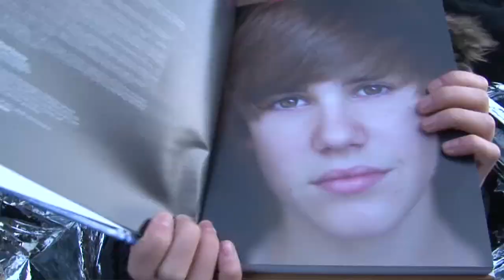Justin Bieber First Step 2 Forever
Join the world's hottest pop star on his rollercoaster ride to superstardom...plus FREE wall poster, just for you!

His debut album has already gone platinum. He's sung for the President of the United States. His screaming fans have stormed TV studios and shut down shopping malls. Justin Bieber is a global superstar and now, for the first time ever, he's going to tell all in his very own book.

Justin's story is the stuff that every kid dreams of. Growing up an only child in Ontario, Canada, Justin had a natural talent for music; he was forever singing around the house and taught himself to play drums, guitar, piano and trumpet. He entered a local singing competition and despite not having had any vocal coaching, Justin came second aged only 12 years old.

But it was when he posted homemade pop videos on YouTube that Justin's dreams really came true: the videos quickly became a word-of-mouth sensation, garnering an astonishing 10 million hits. Months later, Justin was spotted by top music manager Scooter Braun who later joined forces with superstar Usher to sign 13-year-old Justin to Island Def Jam. And the rest, as they say, is history.

In his very first book, complete with free wall poster, Justin will tell the story of his amazing journey from small-town schoolboy to global superstar. Stunningly designed and jam packed full of exclusive unseen photos of Justin on and off stage, plus private captured moments, the awesome story of Justin's phenomenal rise to superstardom is a must-have for any true fan.

Born in Stratford, Ontario, Justin Bieber is a multi-talented singer and musician. Spotted at just twelve years old, Justin's first album, My World, was certified platinum within three months of its release and went on to be the first debut album ever to have seven songs on the Billboard Top 100. His latest album, My World 2.0, debuted at #1 on the charts, and has gone on to sell over five million copies worldwide. This #1 debut made Justin the youngest male solo artist to top the chart since Stevie Wonder in 1963. This is Justin's first book.